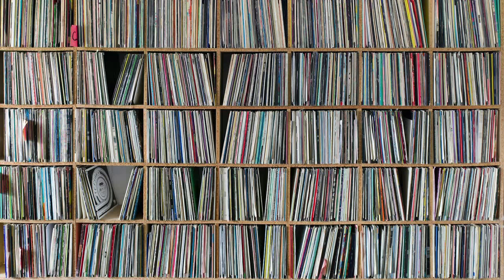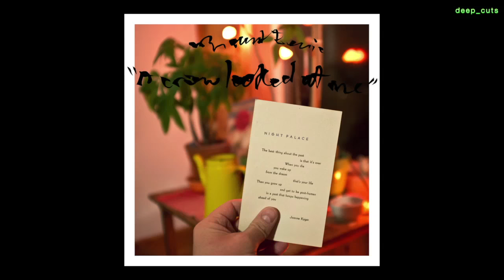March 2017 / Album Review Roundup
Check out what I thought of the records released in March 2017! Oh and also, welcome to all the new people!

ALBUMS I TALK ABOUT:

Somi - Petite Afrique (ESSENTIAL)
Blanck Mass - World Eater (GOOD)
Mount Eerie - A Crow Looked At Me (GREAT)
Pallbearer - Heartless (GREAT)
The Shins - Heartworms (CRAP)
Spoon - Hot Thoughts (GREAT)
Laura Marling - Semper Femina (GOOD)
Idles - Brutalism (GREAT)